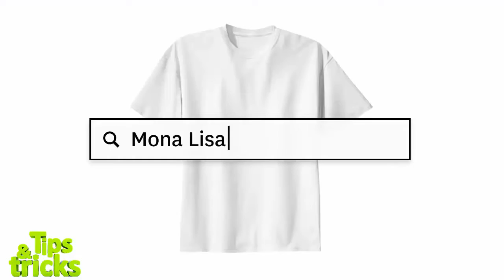☢ Tips Daily | Simple gift envelopes that you can make in minutes